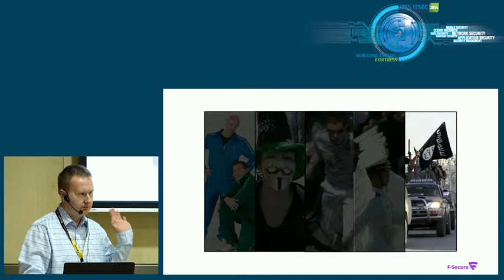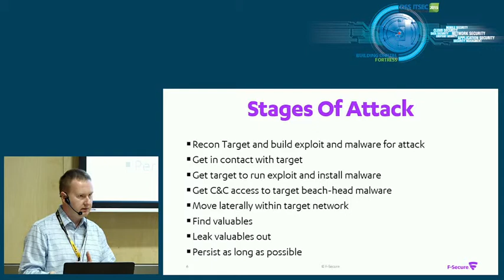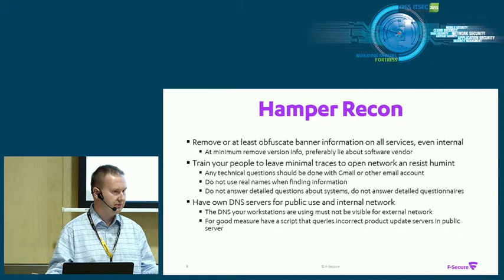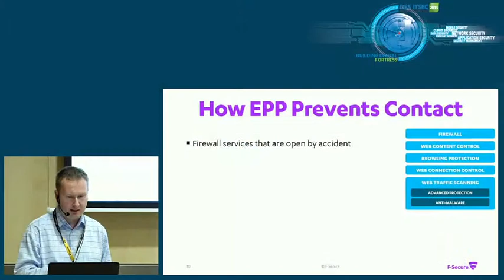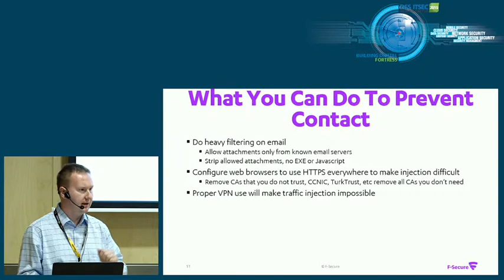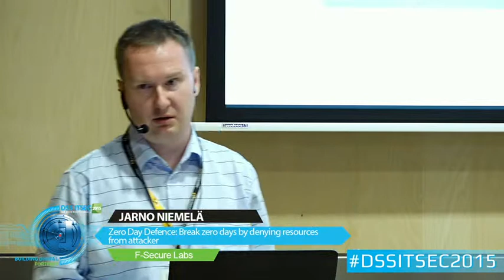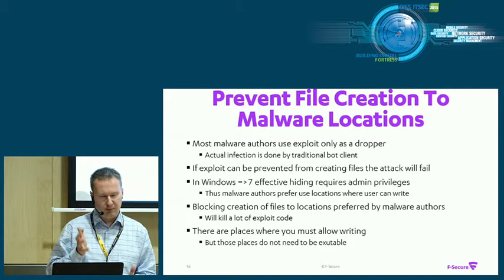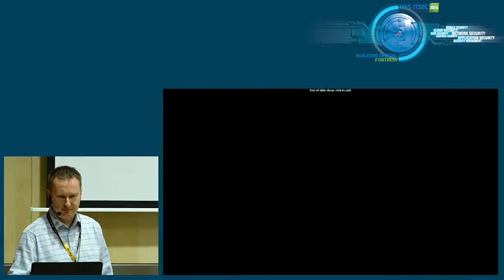Jarno Niemelä, Senior Researcher, F-Secure Labs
Zero Day Defence: Break zero days by denying resources from attacker